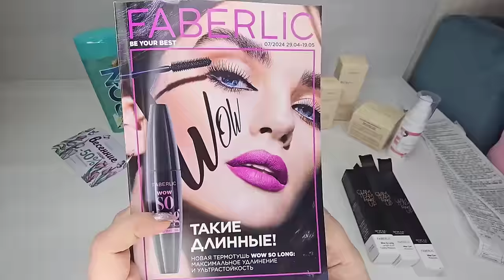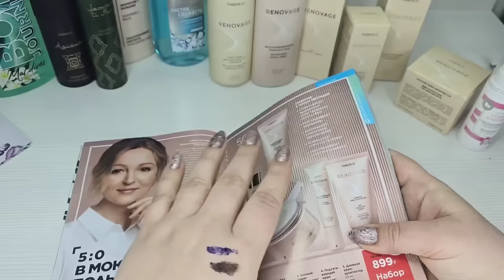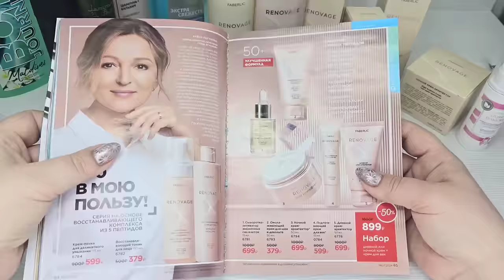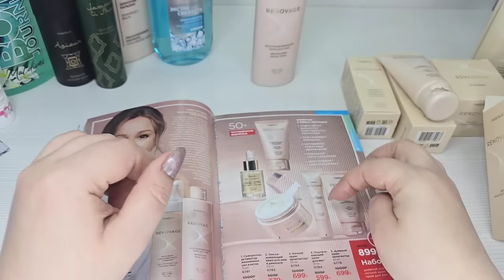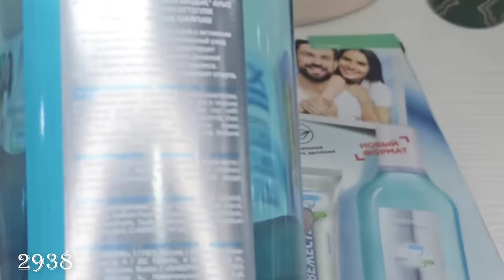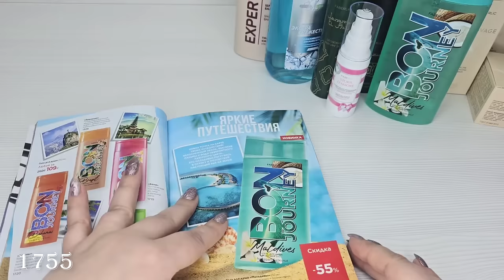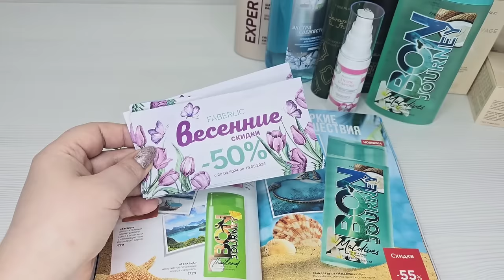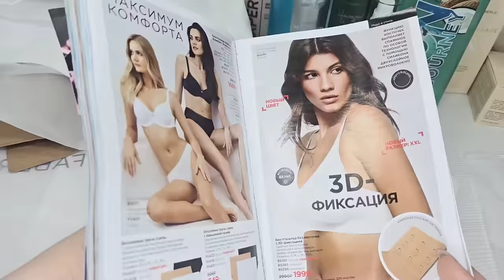ВИП Новинки 7 каталога: термотушь для ресниц Wow So Long, серия Renovage, бюстгальтер без косточек.